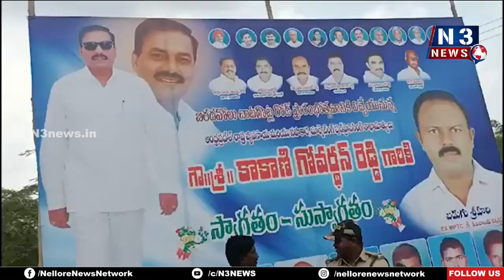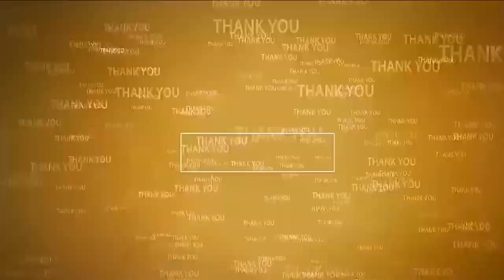అభివృద్ధిని ఓర్వ‌లేక‌నే విమ‌ర్శ‌లు | Min Kakani Govardhan Reddy counters to Opposition| Podalakuru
- రూ.2.60 కోట్ల‌తో నిర్మించిన చాట‌గొట్ల నుంచి బిర‌ద‌వోలు తారురోడ్డును ప్రారంభించిన‌ మంత్రి కాకాణి
- ఎవ‌రెన్ని చేసినా రైతుల‌కు ప‌ట్టాలు అంద‌జేస్తాం